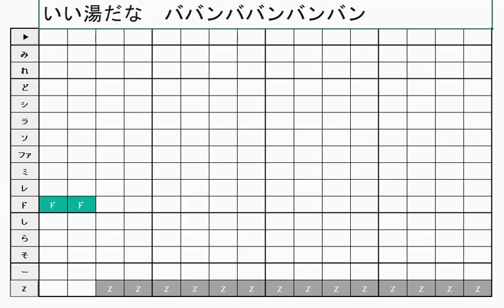どうぶつの森 村メロ・島メロ いい湯だな ババンババンバンバン